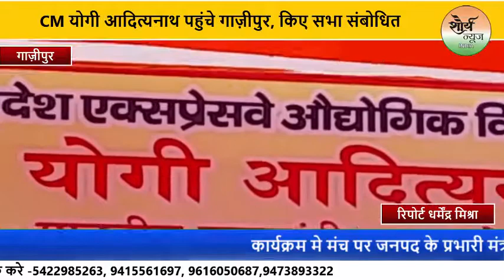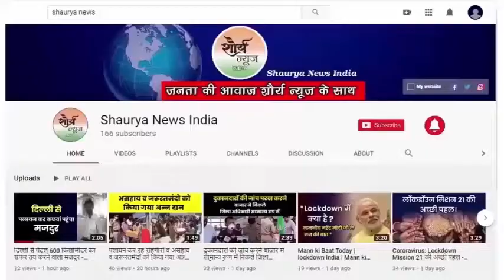Ghazipur:- CM योगी आदित्यनाथ पहुंचे गाज़ीपुर, किए सभा संबोधित।।Shaurya News India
मुख्यमंत्री योगी आदित्यनाथ जी ने  हैलिपैड से उतरकर पुर्वांचल एक्सप्रेस वे  रोड का कार से निरीक्षण किया तथा अधिकारियों संग समिक्षा बैठक लिए।

कार्यक्रम मे मंच पर जनपद के प्रभारी मंत्री आनंद स्वरूप शुक्ला जिलाध्यक्ष भानु प्रताप सिंह सांसद विरेन्द्र सिंह मस्त, विधान परिषद सदस्य विशाल सिंह चंचल विधायक श्रीमती सुनीता सिंह डॉक्टर संगीता बलवंत अलका राय जी उपस्थित